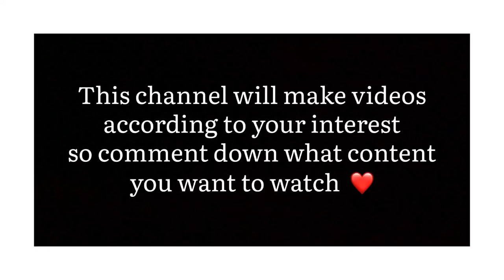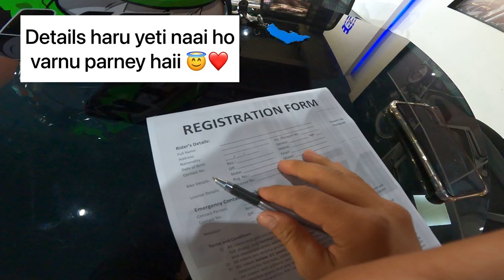LET'S GO!! 😱❤️ How can you apply ride with ktm explained 🥵🔥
Azaygiri Vlogs

|| IM YOUNG DUKE RIDER IN YOUTUBE ||
WHICH WILL PROVIDE VLOGS IN MY FREE TIME ||
HOPE YOU ENJOY MY FIFTH VLOG VIDEO ||

|| I HOPE YOU ALL WILL LIKE IT AND SUPPORT ME ||

THANKYOU .!